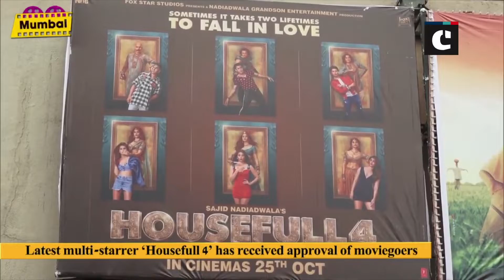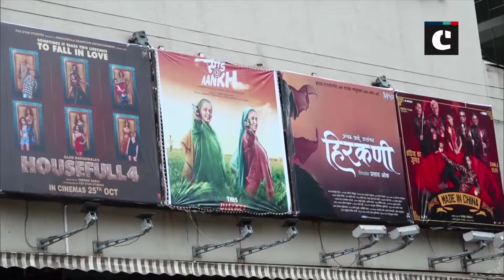‘Housefull 4’ review: Moviegoers give thumbs up to film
Mumbai: Latest multi-starrer ‘Housefull 4’ has received approval of moviegoers. The film has been able to impress the audience with its nonsensical comedy.